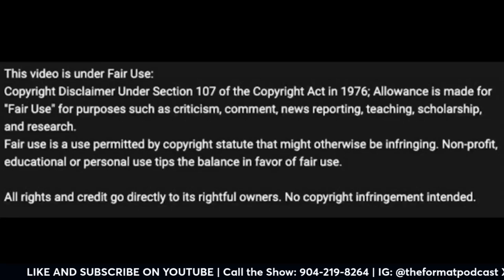Is Giannis Done as a Milwaukee Buck?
Reports are that Milwaukee Bucks' ALL-PRO PF Giannis Antetokounmpo, may be traded if this season doesn't go as planned.